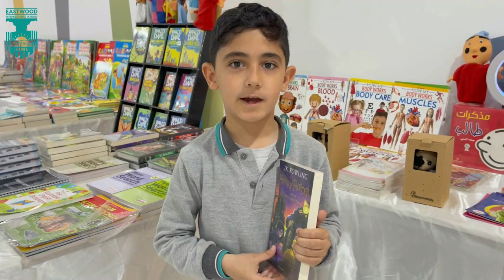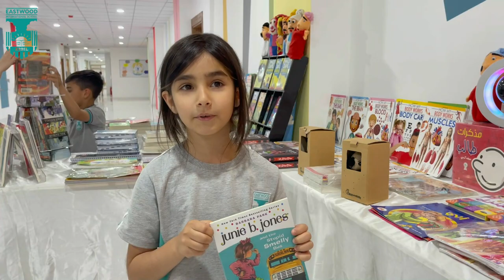International Book Fair at Eastwood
Reading is a great way to prepare for the future as it can help expand one's knowledge, develop critical thinking skills, and improve communication abilities. It's important for learners to choose books that are relevant to their interests and goals so that they can maximize the benefits of reading. By being active readers, these lifelong learners are paving the way for themselves to become future leaders. They are building a foundation of knowledge and skills that allow them to make informed decisions, lead others, and inspire change.